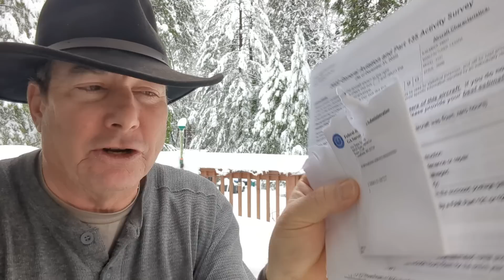FAA General Aviation Survey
This survey is the KEY metric to determine the General Aviation accident rate.